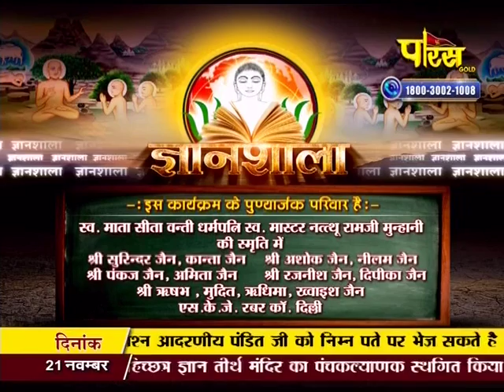Gyanshala | Tatvarth Sutra | Ep - 46